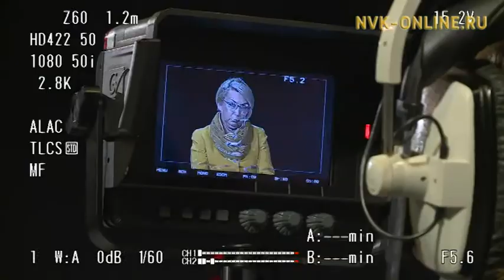Приватизация "Алросы-Нюрба". За и против. Один из нас (15.03.2017)